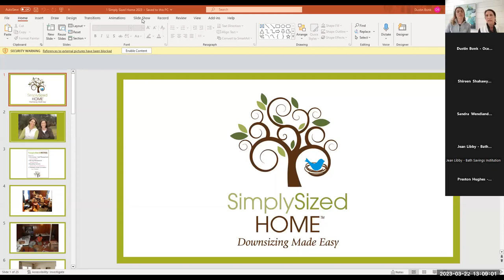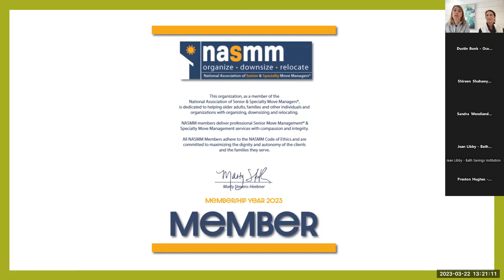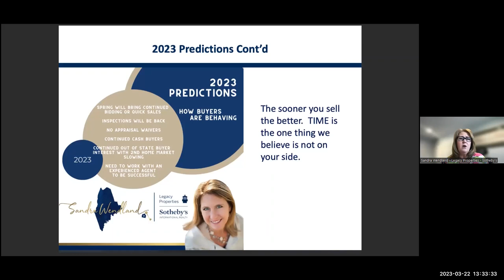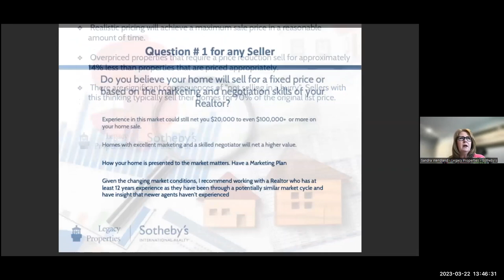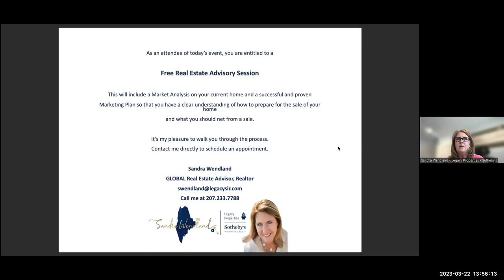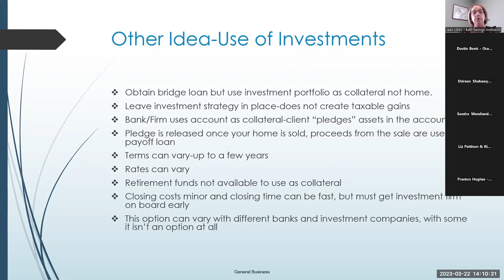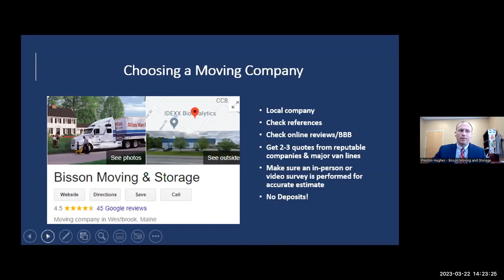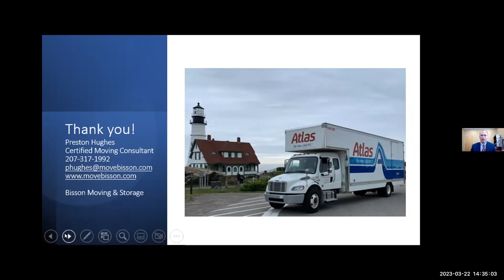A Spring Move Made Easy Webinar 2023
OceanView's "A Spring Move Made Easy" panel discussion is a popular annual event that is meant to be a guide for those who are preparing to move into OceanView at Falmouth in the coming months or years. This webinar was recorded on March 22, 2023.

Our panelists discussed various topics and shared advice about selling your home, “right-sizing,” financial resources, and the ins and outs of safely moving your belongings.

In presenting order, guest panelists include:

1. Liz Pattison & Kim Dorsky of SimplySized Home
2. Sandra Wendland of Legacy Properties – Sotheby’s International Realty
3. Jean Libby of Bath Savings Institution
4. Preston Hughes of Bisson Moving & Storage